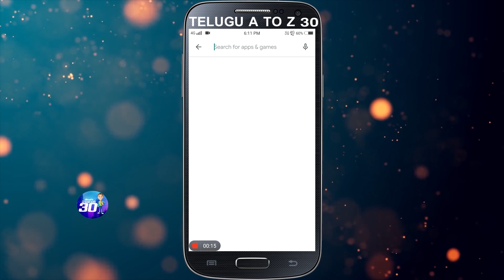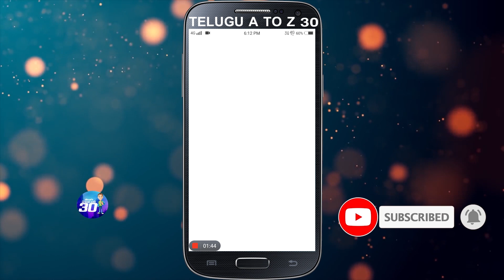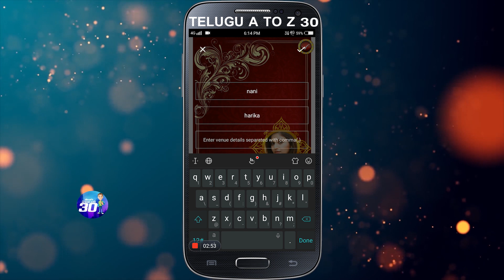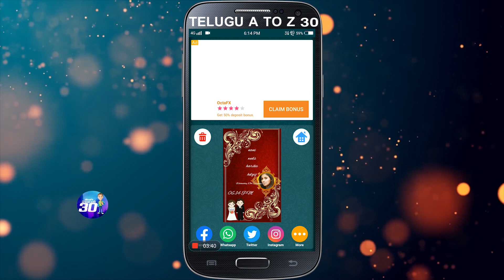How To Make Wedding Invitation Card Mobile 2021,||wedding card maker app,||telugu a to z 30